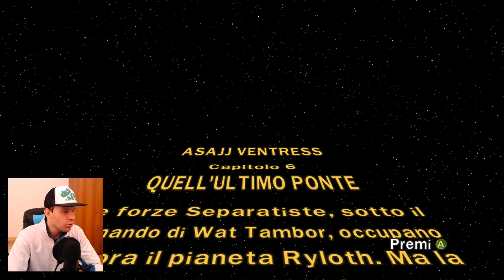QUELL'ULTIMO PONTE & LO ZILLO BEAST! - LEGO STAR WARS 3: THE CLONE WARS | 14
Liberiamo la capitale del pianeta Ryloth e affrontiamo una enorme creatura rettile-insettoide! 😉
➡️Acquistalo qui e RISPARMIA:

Se vuoi supportarmi gratuitamente, utilizza i miei link qui sopra per acquistare ciò che più ti piace. A te non cambierà niente, ma per me sarà un supporto enorme 🤗